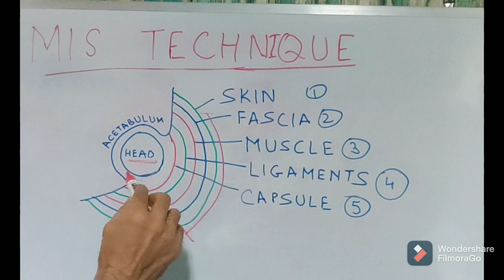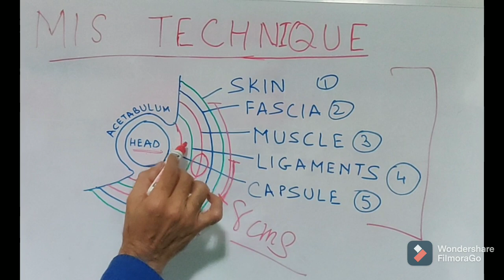What not to do in Hip Replacement